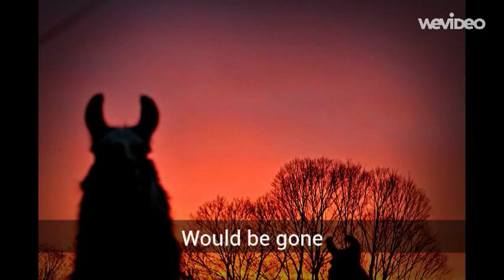The New Llama Song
Art I Final Project